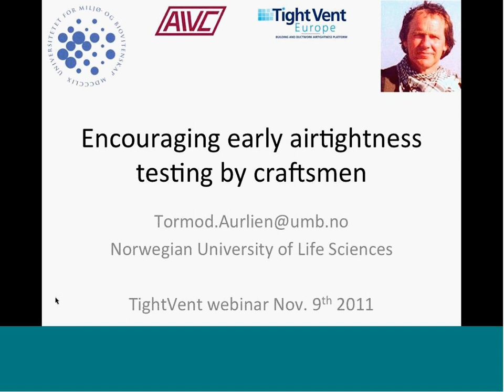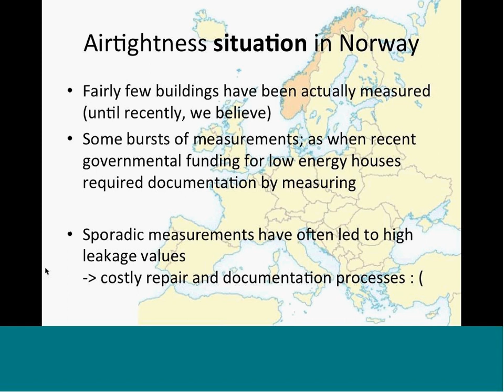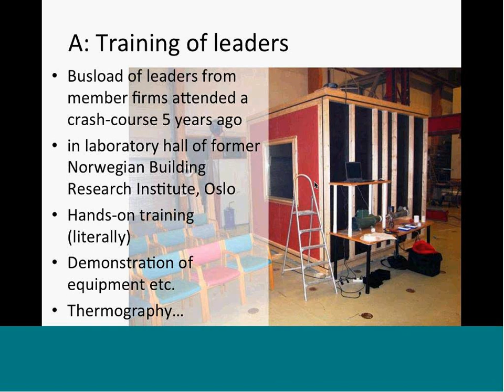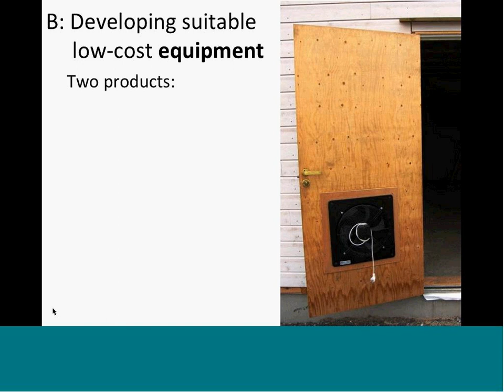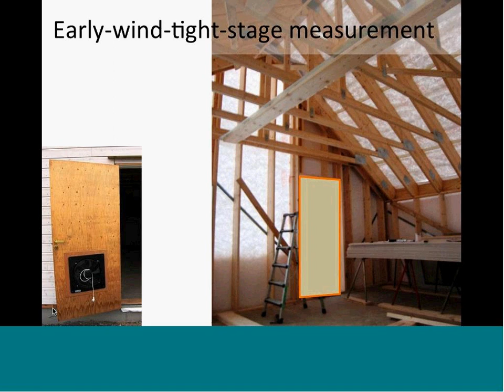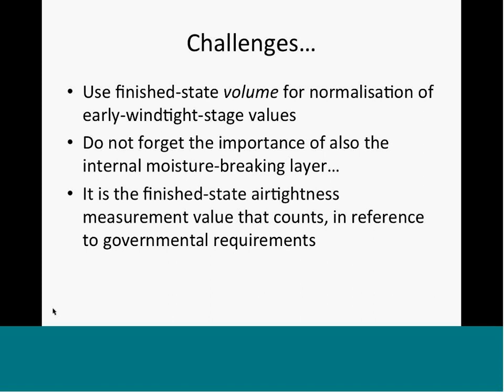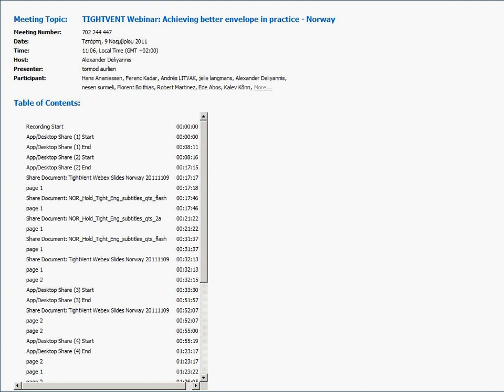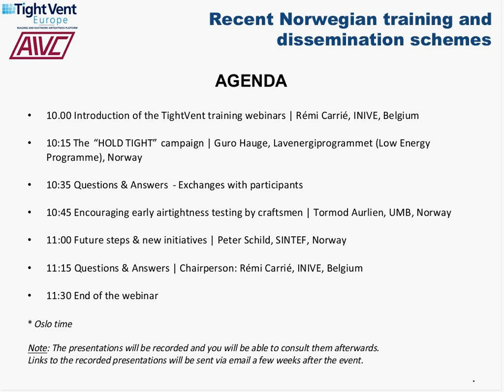Encouraging early airtightness testing by craftsmen, by Tormod Aurlien, UMB, Norway.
Following the recast of the energy performance of buildings directive published in May 2010, EU countries will have to implement regulations to increase the number of nearly zero-energy buildings (NZEB) in the next few years, and to generalize nearly zero energy targets in new buildings and major renovations. In most European countries, building and ductwork leaks have a significant impact on energy performance and indoor climate and therefore merit special attention in the context of this directive.

The objective of this webinar is to discuss the lessons learnt from recent hands-on training and dissemination schemes implemented in Norway, which may inspire other initiatives.

This webinar is part of a series of training webinar organized within the TightVent Europe platform. For more information about TightVent Europe and partners, visit our